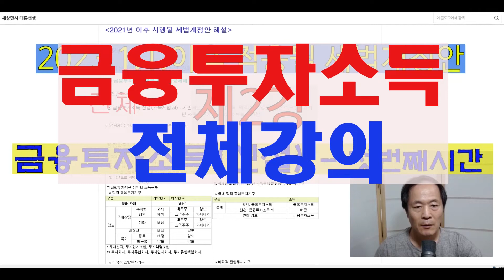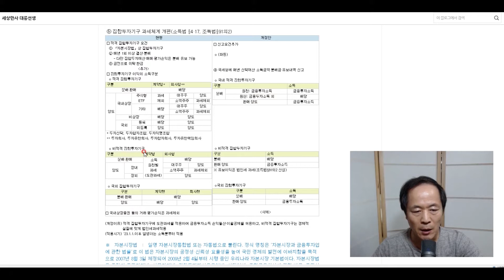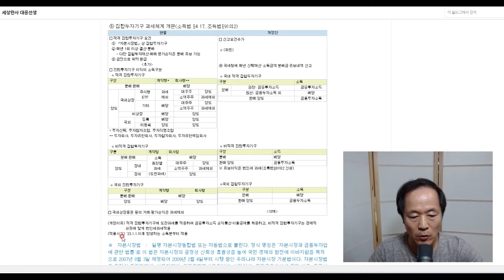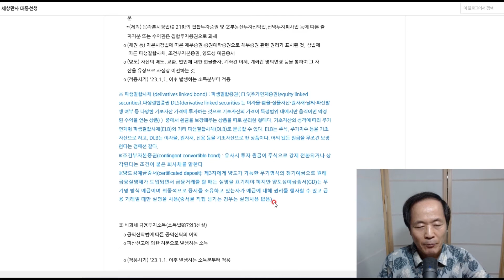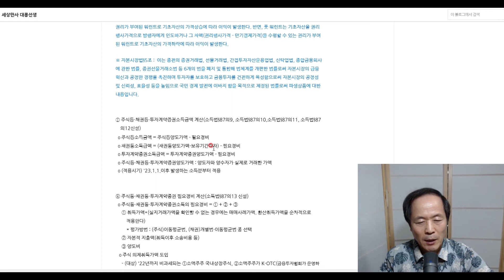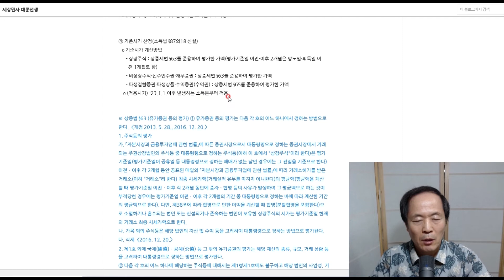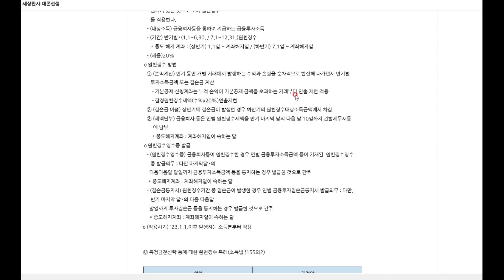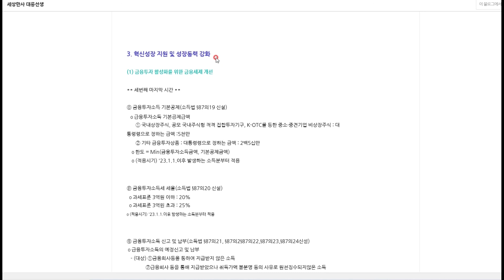금융투자소득 전체 강의 내용 (2023.1.1.이후 시행예정)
금융투자소득 신설(소득세법§4) : 기존에는 소득이 종합소득, 퇴직소득, 양도소득으로 구분되었지

 만 소득구분에 금융투자소득을 추가함.

ο (적용시기) '23.1.1.이후 발생하는 소득분부터 적용.

 ⓑ 집합투자기구 과세체계 개편(소득법 §4·17, 조특법§91의2)

(개정이유) 적격 집합투자기구에 도관과세를 적용하여 금융투자소득 손익통산·이월공제를 허용하고, 비적격 집합투자기구는 경제적

 실질에 맞게 법인세과세적용

(적용시기) '23.1.1.이후 발생하는 소득분부터 적용

※ 자본시장법 : 일명 자본시장통합법 또는 자통법으로 불린다. 정식 명칭은 '자본시장과 금융투자업에 관한 법률'로 이 법은 자본시장의 공정성·신뢰성·효율성을 높여 국민 경제의 발전에 이바지함을 목적으로 2007년 8월 3일 제정되어 2009년 2월 4일부터 시행 중인 우리나라 자본시장 기본법이다. 자본시장법은 종전의 증권거래법, 선물거래법, 간접투자자산운용업법, 신탁업법, 종합금융회사에 관한 법률, 증권선물거래소법의 6개 법을 폐지·통합하여 법 체계를 획기적으로 개편한 법률이다.

※ 대주주 :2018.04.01.~ 지분율1%이상 혹은 보유주식가치 15억원 이상

 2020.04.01.~ 지분율1%이상(코스닥2%이상) 혹은 보유주식가치10억원 이상

 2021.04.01.~ 지분율1%이상 혹은 보유주식가치 3억원 이상

※ 계약형집합투자기구 : 계약형 집합투자기구는 투자신탁, 투자합자조합, 투자익명조합으로서 운용회사인 집합투자업자와 수탁회사인 신탁업자가 투자신탁계약을 체결하여 집합투자기구를 만들어 이를 금융위에 신고 및 등록하여 투자자에게 동 집합투자기구의 집합투자증권을 매각하고 그 자산을 투자대상자산에 투자하여 운용하는 대표적인 집합투자기구 (판매회사는 은행과 증권,보험사등을 통해 고객을 유치하고 가입시키는 회사이며 자산운용회사는 펀드 매니저들이 소속되어 일반적으로 XX자산,XX운용 등으로 불리는 회사들이다.수탁회사는 판매회사로부터 펀드자금을 맡아두고 자산운용회사가 지시하는대로 펀드를 실제 운용하는 회사라고 보면 된다.)

※ 회사형집합투자기구 : 집합투자업자가 투자회사를 주식회사의 형태로 설립하여 모집·투자 등의 집합투자행위를 하게 된다. 투자자금을 모으기 위해 수익증권 대신에 투자회사의 주식을 발행하여 그 주식을 투자자에게 판매한다. 따라서 투자자의 지위는 주주가 된다.

※ 주식형ETF : ETF(Exchange Traded Fund)는 인덱스펀드를 거래소에 상장시켜 투자자들이 주식처럼 편리하게 거래할 수 있도록 만든 상품이다. 투자자들이 개별 주식을 고르는데 수고를 하지 않아도 되는 펀드투자의 장점과, 언제든지 시장에서 원하는 가격에 매매할 수 있는 주식투자의 장점을 모두 가지고 있는 상품으로 인덱스펀드와 주식을 합쳐놓은 것이라고 생각하면 된다. 최근에는 시장지수를 추종하는 ETF외에도 배당주나 가치주 등 다양한 스타일을 추종하는 ETF들이 상장되고 있다.

※인덱스펀드: 펀드 중에서... 국내 주식시장이라던가 금시장이라던가... 특정 농산물... 또는 전체 소비재 등... 큰 범위의 시장 수익률을 지수화하고 그 지수를 따라가도록 하는 펀드를 지수형펀드, 다른말로 인덱스펀드라고 합니다. 예를 들어서 종합주가지수를 추종하는 인덱스펀드를 꼽을 수 있습니다.일반 주식형 펀드와 달리 KOSPI200(한국거래소(KRX) 유가증권시장의 전종목 가운데 시장 대표성, 유동성, 업종 대표성(어업 · 광업 · 제조업 · 전기가스업 · 건설업 · 유통서비스업 · 통신업 · 금융서비스업 · 오락문화서비스)을 선정 기준으로 삼아, 이 가운데 시가총액이 상위군에 속하고 거래량이 많은 종목을 우선하여 200종목을 선정해, 시가총액을 지수화한 것을 코스피200이라 한다)과 같은 시장 지수의 수익률을 그대로 쫓아가도록 구성한 펀드.

※ 소득원천별과세 (도관과세) :도관이론의 사전적 정의는 투자회사는 투자활동에 있어 배당, 이자, 자본이득을 투자대상으로부터 투자자에게 전달하여 주는 역할을 할 뿐이므로 투자회사와 투자자들 양측에 세금을 부과함은 부당하다는 이론으로서 신탁재산에 귀속되는 소득은 그 신탁의 수익자에게 귀속되는 것으로 보므로(소득세법 제2조의 2 제6항), 특정금전신탁의 소득은 그 신탁의 수익자에게 귀속되는 것입니다. 그리고 현행 소득세법상 유가증권의 평가손익이나 채권의 양도소득(처분이익) 그리고 주권상장법인의 주식(소액주주에 한정)의 양도소득은 소득세가 과세되지 않으므로, 수익자가 개인이면 특정금전신탁의 소득도 이자소득, 배당소득, 양도소득(자본이득)으로 원천별로 구분하여 과세하여야 하여야 한다는 것.

ⓒ 금융투자소득 관련 정의규정(소득법§87의2 신설)

  □ 용어의 정의​

    ο (주식등) 자본시장법에 따른 지분증권·지분예탁증권으로 지분증권 관련권리가 표시된 것 및 출자지분

      *(제외) ①자본시장법§9 21항의 집합투자증권 및 ②부동산투자신탁법,선박투자회사법 등에 따른 출자지분 또는 수익권은 집합투자증권으로 과세    ​

​    ο (채권 등) 자본시장법에 따른 채무증권·증권예탁증권으로 채무증권 관련 권리가 표시된 것, 상법에    따른 파생결합사채, 조건부자본증권, 양도성 예금증서

    ο (양도) 자산의 매도, 교환, 법인에 대한 현물출자, 계좌간 이체, 계좌간 명의변경 등을 통하여 그 자

       산을 유상으로 사실상 이전하는 것

※ 파생결합사채 (delivatives linked bond) : 파생결합증권( ELS(주가연계증권(equity linked securities),파생결합증권 DLS(derivative linked securities 는 이자율·환율·실물자산·원자재·날씨·파산발생 여부 등 다양한 기초자산 가격에 투자하는 것으로 기초자산의 가격이 특정범위 내에서만 움직이면 약정된 수익을 얻는 상품) )  중에서 원금을 보장해주는 상품을 따로 분리한 형태다.

※조건부자본증권(contingent convertible bond) : 유사시 투자 원금이 주식으로 강제 전환되거나 상각된다는 조건이 붙은 회사채를 말한다

※양도성예금증서(certificated deposit): 제3자에게 양도가 가능한 무기명식의 정기예금으로 원래 금융실명제가 도입되면서 금융거래를 할 때는 실명을 표기해야 하지만 양도성예금증서(CD)는 무기명 방식 예금이며 최종적으로 증서를 소유하고 있는자가 예금에 대해 권리를 행사할 수 있고 금융 거래일 때만 실명을 사용(증서를 직접 넘기는 경우는 실명사용 없음)

ⓓ 비과세 금융투자소득(소득법§87의3신설)

​    ο 공익신탁법에 따른 공익신탁의 이익

    ο 파산선고에 의한 처분으로 발생하는 소득​

※ 공익신탁의 이익 : 공익에 사용하도록 신탁된 재산에서 발생하는 이익

※ 파산선고에 의한 처분으로 발생하는 소득 : 파산선고에 따라 해체과정에서 재산을 처분함에 따라 발생한 이익.

ⓔ 금융투자​소득세액 감면(소득법§87의4신설)

   ο 감면액 = 금융투자소득 산출세액 x (감면대상 금융투자소득금액 - 금융투자소득기본공제) / 금융투

      자소득 과세표준 x 감면율

※ 감면율 : 국내상장주식과 공모 주식형펀드를 합산하여 5,000만원의 기본공제를 적용하고, 기타 금융투자소득에 대해서는 250만원의 공제를 적용한다.

ⓕ 금융투자소득 과세표준계산 (소득법§87의5신설)

   ο 금융투자소득에 대한 분류과세 : 거주자의 금융투자소득 과세표준은 종합소득, 퇴직소득 및 양도소

      득 과세표준과 구분하여 계산

   ο 금융투자소득 과세표준 = (금융투자소득금액 - 금융투자소득 기본공제)* - 금융투자이월결손금

      * 국내 상장주식 및 공모 국내주식형 적격 집합투자기구에서 발생한 금융투자소득과 기타 금융투자소득을 구분하여 계산

   ο 금융투자이월결손금 : 각 과세기간의 직전 5개 과세기간 중 발생한 결손금으로서 그 후 각 과세기간의 과세표준을 계산할 때 공제되지 않은 금액*

      * 예정·확정신고 결정·경정 등으로 확정된 결손금에 한정

ⓖ 금융투자소득세액 계산 순서(소득법§87의6신설)

   ο 금융투자소득세액 계산 순서

      ① 금융투자소득 산출세액 = 금융투자소득 과세표준 x 세율

      ② 금융투자소득 결정세액 = 금융투자소득 산출세액 - 감면세액

      ③ 금융투자소득 총결정세액 = 금융투자소득 결정세액+ 「국세기본법」상 가산세

​ⓗ  금융투자소득의 범위(소득법§87의7신설)

  ο 금융투자소득의 범위

     ① 주식등의 양도로 발생하는 소득

     ② 채권등의 양도로 발생하는 소득

     ③ 투자계약증권(자본시장법§4⑥)의 양도로 발생하는 소득

     ④ 집합투자기구로부터의 이익

         - 적격 집합투자기구 분배금 중 원천이 금융투자소득

         - 집합투자증권의 환매·양도로 발생하는 소득

           * 「부동산투자회사법」등 특별법에 따른 출자지분 또는 수익권의 환매·양도를 포함

     ⑤ 국내·외 파생결합증권(자본시장법§4⑦,ELW포함)으로부터의 이익

     ⑥ 파생상품(자본시장법§5)의 거래등으로 발생하는 소득

           * 파생상품결합 상품에서 발생하는 이자·배당소득은 현행과 같이 이자·배당소득으로 과세

           * 비거주자·외국법인의 국내원천 소득구분은 현행 이자·배당·양도소득 유지(법인법§93, 소득법§93,소득법§119,